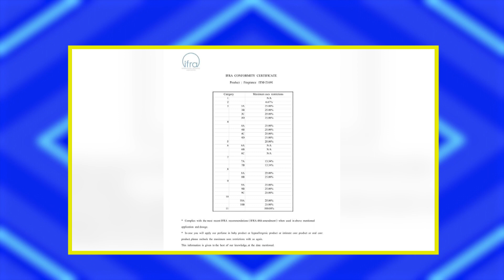พ่อบ้านงานเข้า | EP.46 | ชาคริต,แอน | 5 ต.ค.63 Full EP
รายการ พ่อบ้านงานเข้า
ทุกวันจันทร์-ศุกร์ เวลา 9.05 ช่อง 23 เวิร์คพอยท์